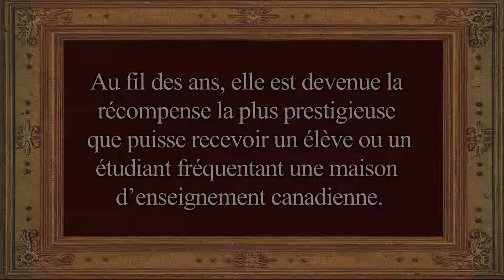Exposition itinérante C'est un honneur! : Matthew Burr - Médaille académique du Gouverneur général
Matthew Burr, un ancien étudiant de l'école secondaire Mount Baker à Cranbrook, Colombie-Britannique, a reçu la Médaille académique du Gouverneur général (bronze) lors du passage de l'exposition itinérante C'est un honneur! dans sa communauté le 26 novembre 2013.